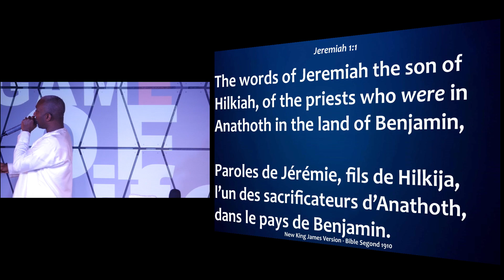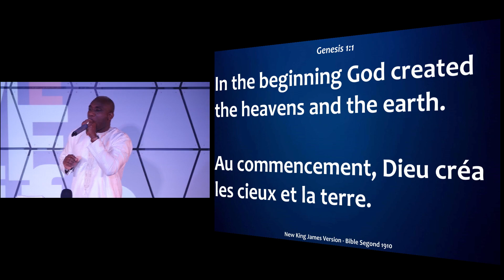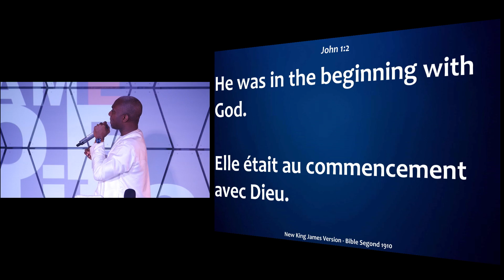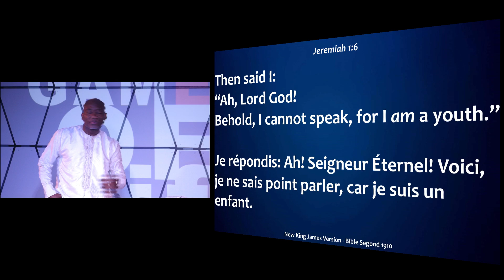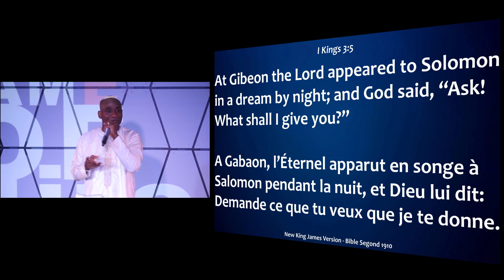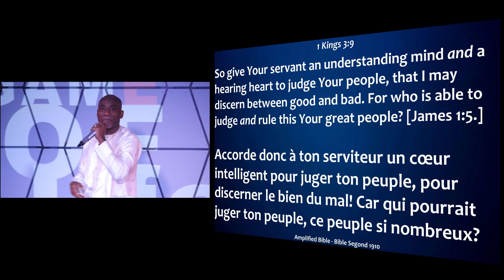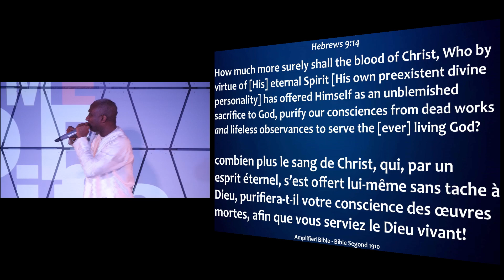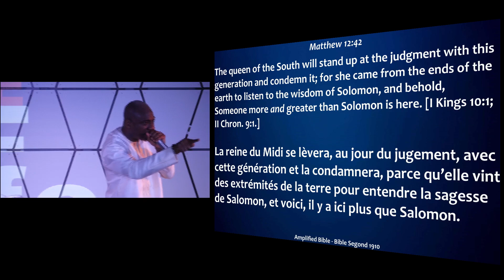Game of Life: Don't Say It by Pastor Landry Adou